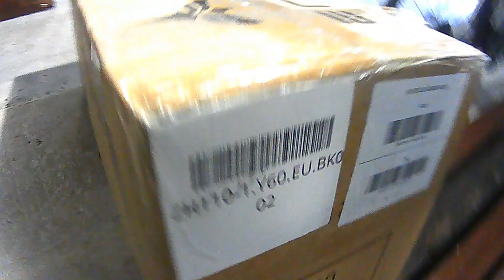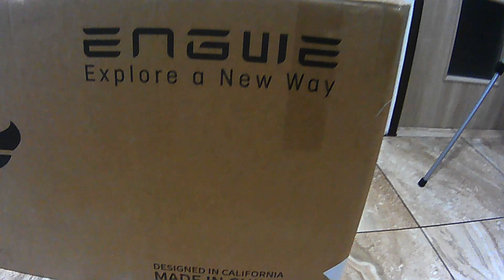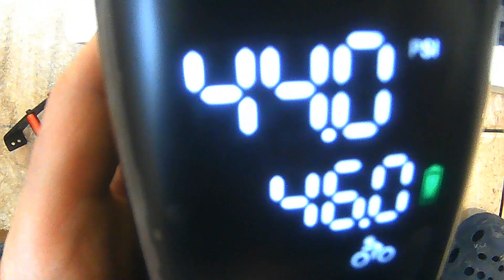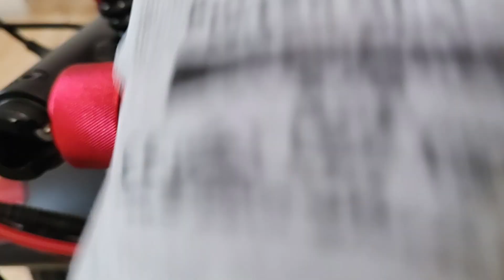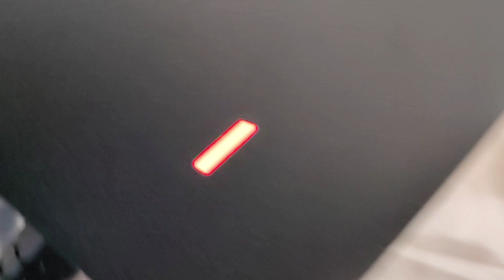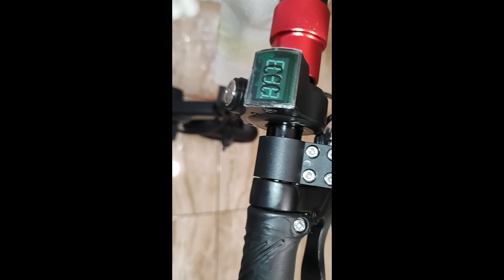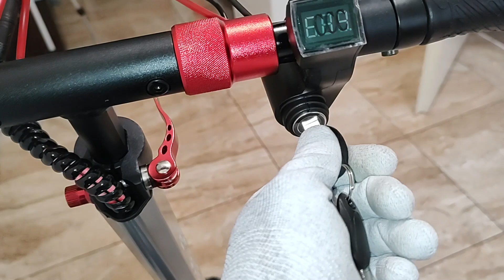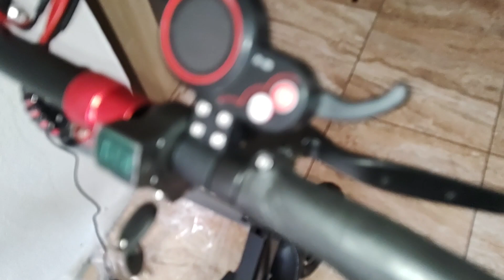ENGWE Y600 Slovenske Review I cast.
Toto je prve slovenske review tohto uzasneho stroja vyvinuteho v Kalifornii v USA. Je to velice precizne spracovana masina s robustnym telom a dorazom na detaily. Toto je prva cast ale budu nasledovat aj dalsie casti dokumentujuce vlastnosti tohto nadherneho artefaktu.